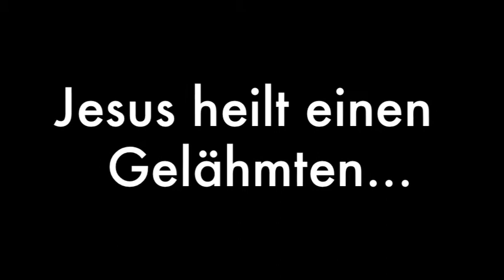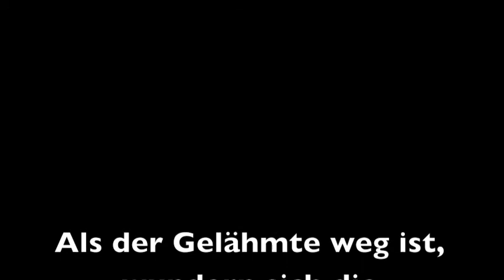Der Gelähmte wird geheilt.m4v